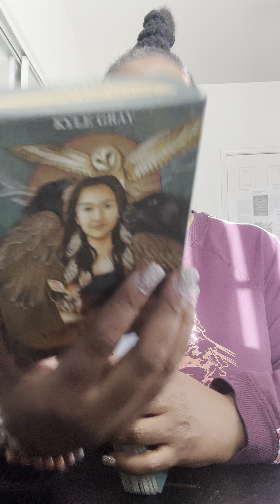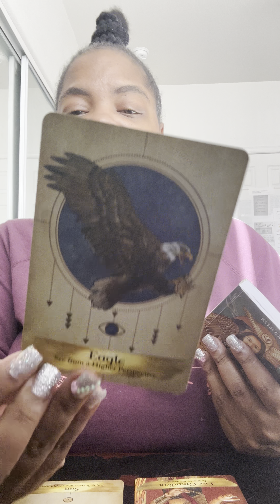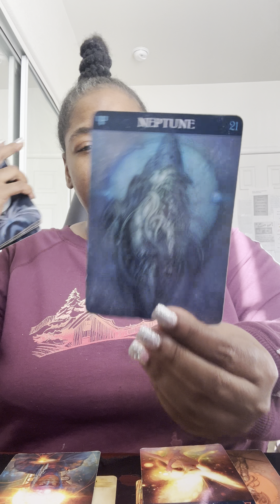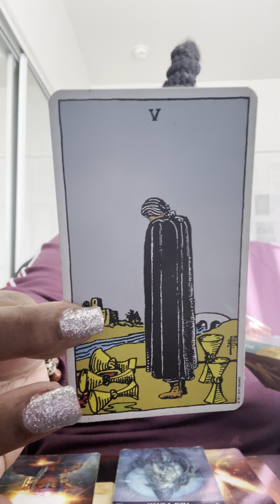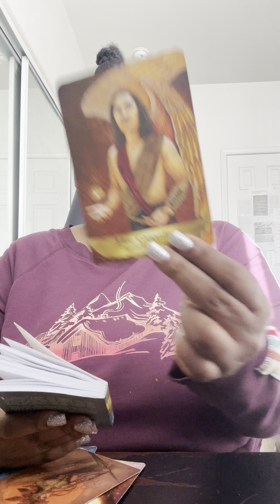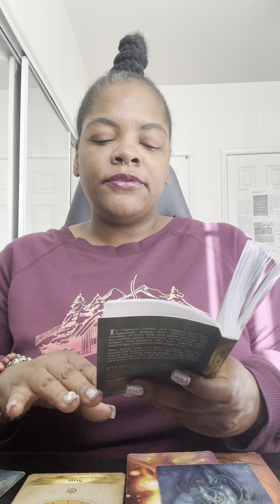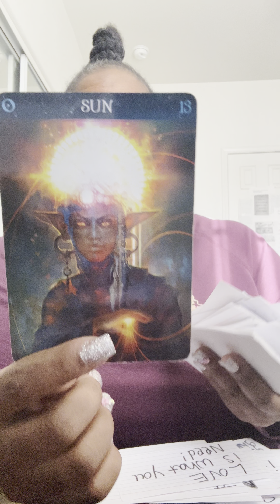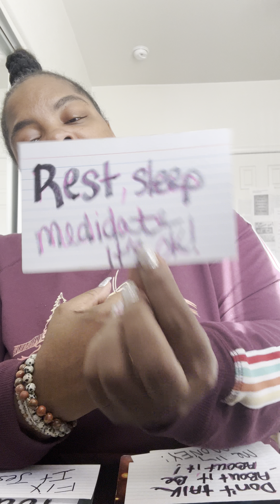No rest for the wicked blessing is coming!!divinfeminine